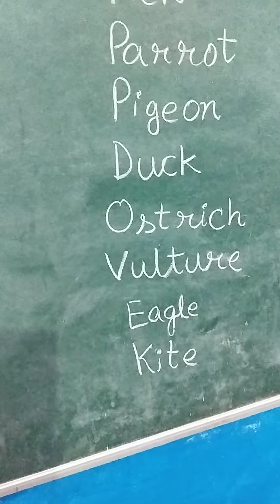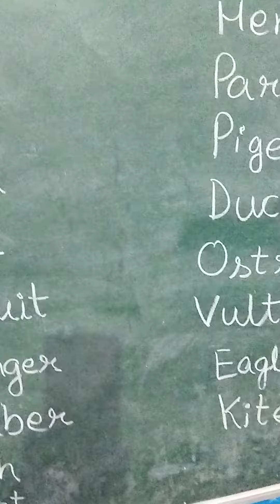Birds name with translation english gk kids india class1,2